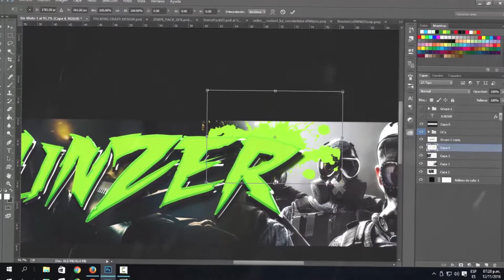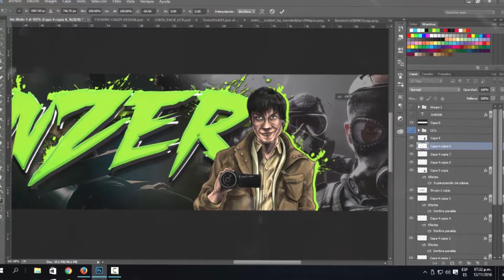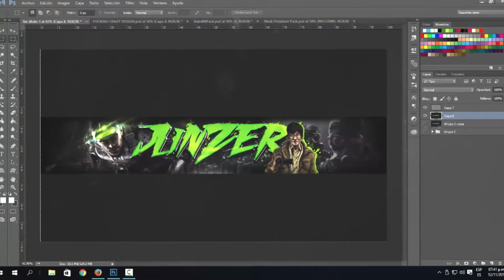SPEED ART | DISTORSIONER MODS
HOLA Y MUY BUENAS A TODOS

HOY LES TRAIGO UN NUEVO SPEED ART, ESPERO LES GUSTE

Y NAA.